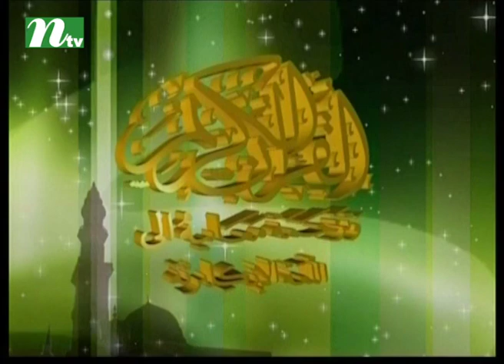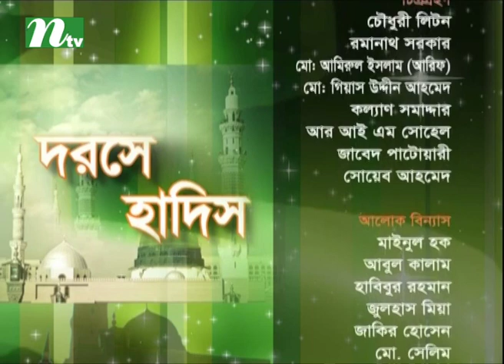Dorse Hadis | Episode 374 | Islamic Show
Story
Dorse Hadis

Come Join Us for More Islamic Programme!!